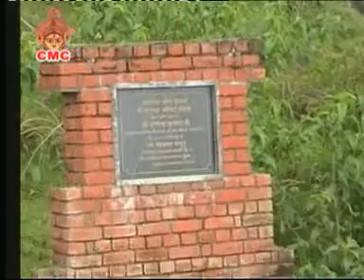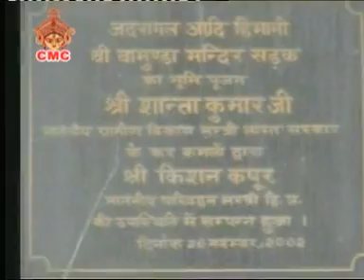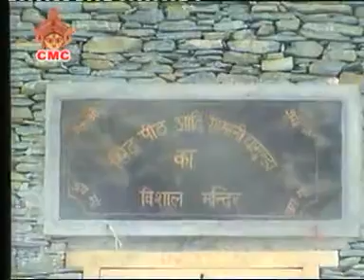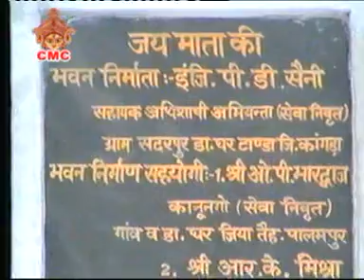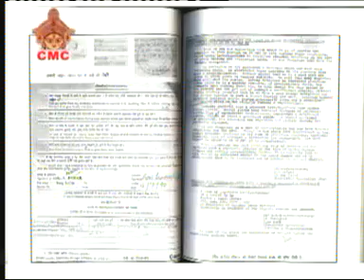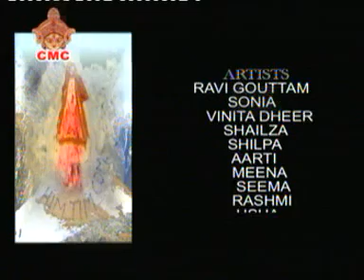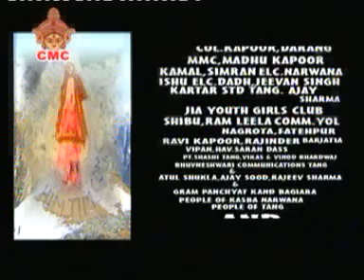Jai Maa Himani Chamunda || Devotional Video In 2013 || By Urmila Dheer,Vinita Dheer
Album: Jai Maa Himani Chamunda
Singer: Urmila Dheer,Vinita Dheer
Copyright: CMC

Watch " Jai Maa Himani Chamunda  from the Himachali Devotional album Jai Maa Himani Chamunda, By Music Director Urmila Dheer,Vinita Dheer